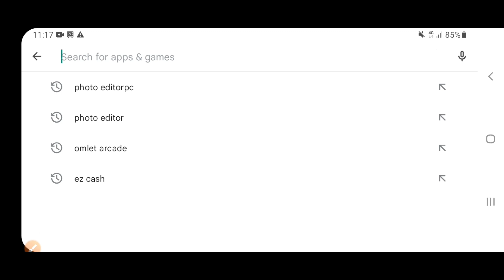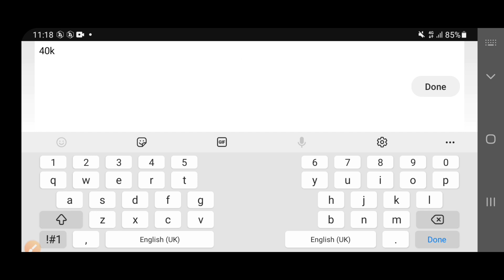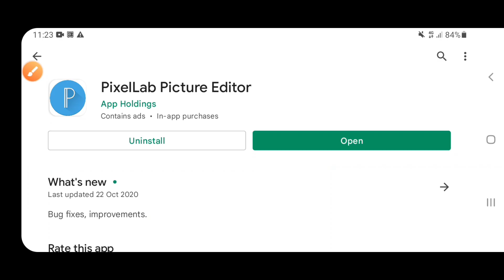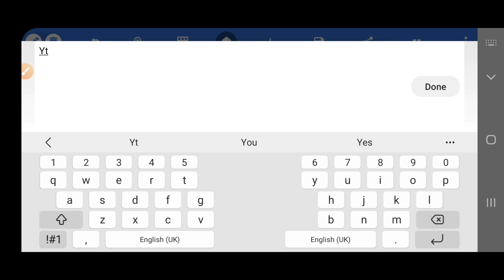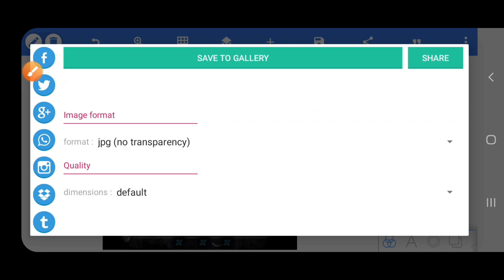free fire tranding logo crate || ඔයාගෙම කියලා free fire ලස්සන logo හදාගමු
How Creat Freefire tranding logo in sinhala || ඔයාගෙම කියලා free fire ලස්සන logo හදාගමු.

Zarchiver app download